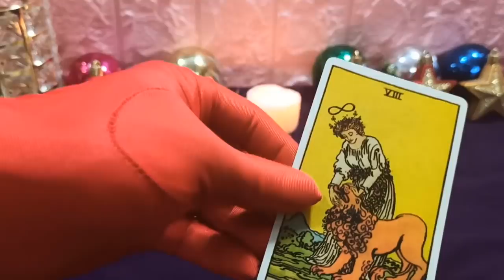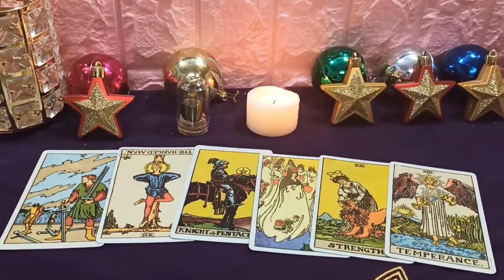Mhoni vidente 6 de junio de 2020: Hay una motivación para resolver problemas y dificultades actuales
Tómese el tiempo para descansar para ayudar a aliviar la presión. Situación financiera estable, gestiona bien los ingresos y gastos. En términos de afecto, su corazón es muy fácil de agitar, pero antes de decidir coquetear o aceptar el amor de alguien, deben descubrirse cuidadosamente